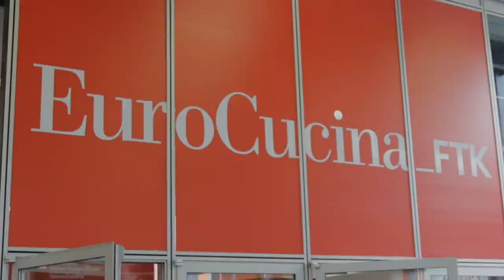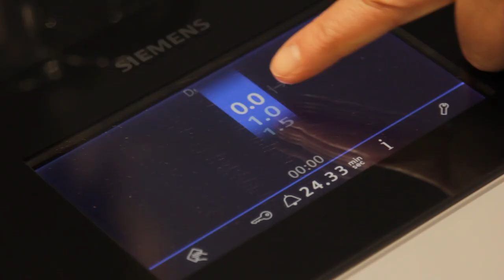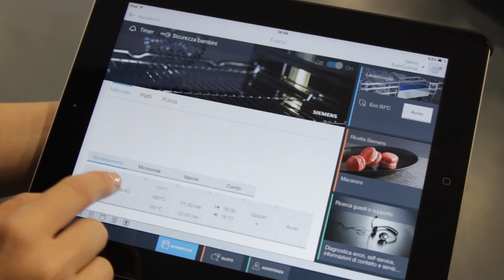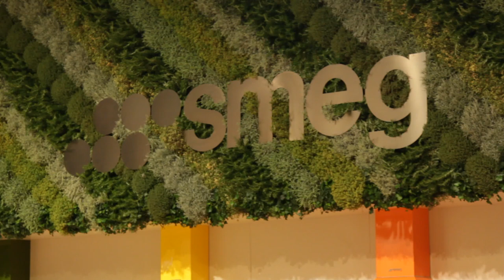Design Trends from EuroCucina 2016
The Formica Group international design team members visited Eurocucina and reported on style, material, colour shifts and news from the world's most influential kitchen design fair.